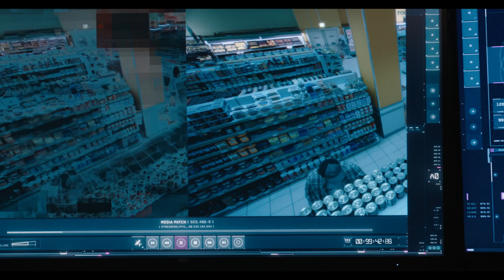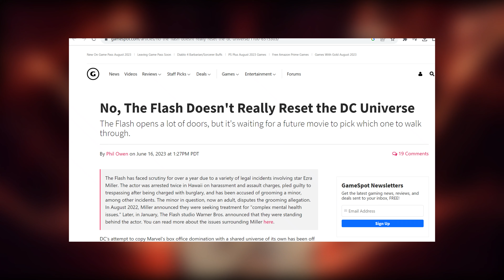The Flash is a Joke (2023) -- Movie REVIEW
I saw The Flash (2023). It was bad. Really bad. In a boring kind of way.

The audio and visuals featured in this video were for critical review and commentary, which are protected Under Section 107 of the USA’s Copyright Act 1976 and Portugal’s “CÓDIGO DO DIREITO DE AUTOR E DOS DIREITOS CONEXOS”, Article 75º, section g).